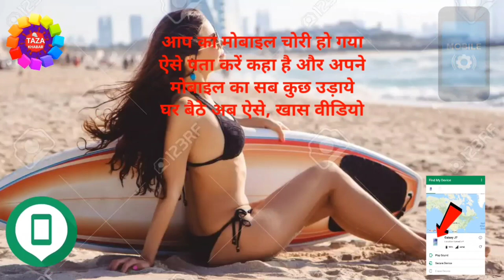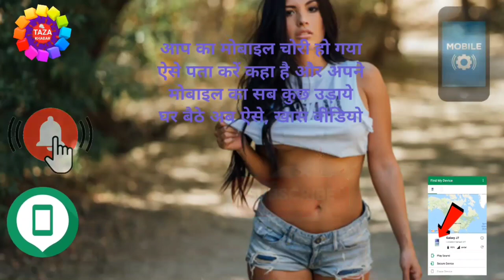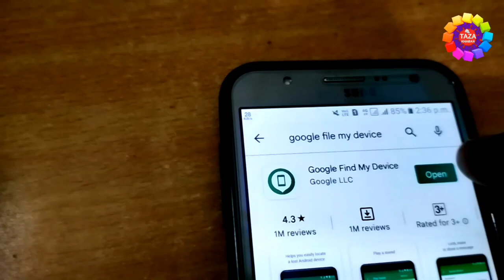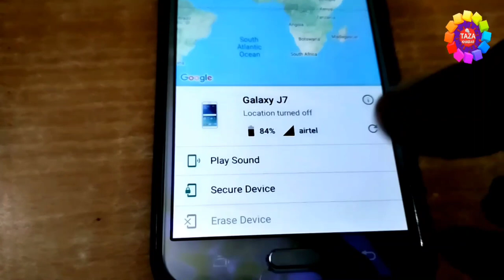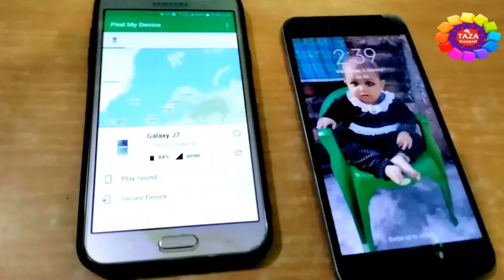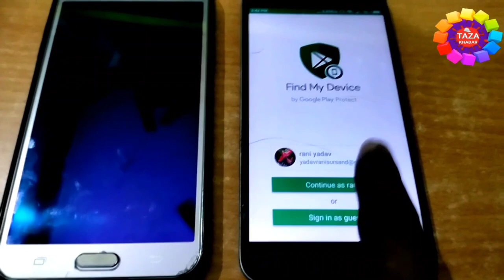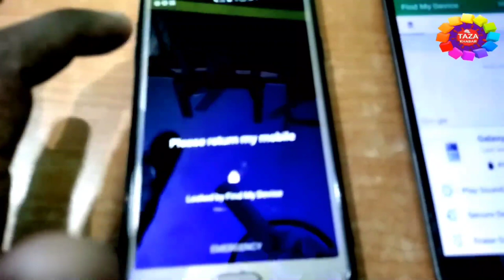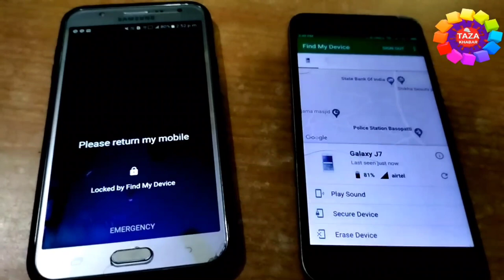Find my device kaise use kare👈how to find lost phone👌losl stolen phone🤷‍♂️ mobile ko kaise dhunde 🔥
Google find my device ek best application hai, jisse khoya hua ya chori mobile find karne me help milti hai. find my device app se mobile ko lock kar sakte hai aur mobile ki location bhi dekh sakte hai. find my device app se mobile ki screen par smg bhi set kar sakte hai.

Google my device app is completely Free app and very useful and secure app. is app se khoya hue mobile ko find kar sakte hai, mobile ki location dekh sakte hai, mobile ko lock kar sakte hai aur mobile ki screen par smg bhi chhod sakte hai.

Features
1) See your phone, tablet or watch on map. If currect location isn't available, you''ll see the last know location.

2) Use indoor maps to help you to find your device in airports, malls, or other large buildings

3) Navigate to your device with Google Maps by tapping the device location and then the Maps icon

4) Play a sound at full volume, even if your device is on silent

5) Erase the device or lock it with a custom message and contant number on lock screen

6) See network and battery status

Find my device kaise use kare - how to find lost phone | lock stolen phone | mobile ko kaise dhunde

tags for reference : find my device se mobile kaise khoje,how to track stolen phone,find my device,how to use find my device app,find my device use kare,find lost mobile phone,khoya hua mobile kaise pata kare,find lost mobile,find stolen mobile,find my phone,lost mobile ko block kaise kare,lost mobile kaise dhunde,lost mobile ki location kaise pata kare,lost mobile how to find,best android apps,tech news,technology,how to find lost phone,tech,zoom,zoom channel,taza,taza khabar,shahina vlog,shahina blog,mobile ko kaise khoje,mobile kaise pata kare ki kaha hai,mobile kho gya kaise pata kare,mobile kaha hai kaise jane,mobile kho gya,mobile,android mobile,android mobile kaha hai,mobile ki location kaise jame,mobile kho gya abhi kaha hai kaise jane,mobile kho jane par kya kare,mobile ka pata kaise kare,mobile abhi kaha hai kaise pata kare,mobile abhi kaha hai kaise jane,mobile gym h gya kaha hai kaise jane,mobile kho gya hai kaha hai kaise jane

Engineer raza